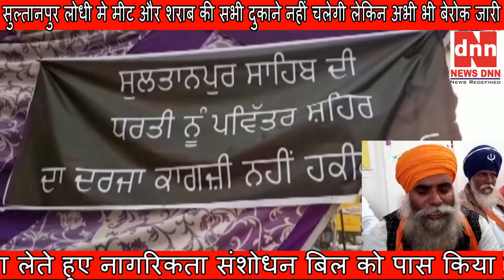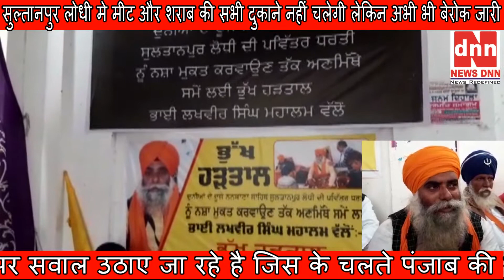सुल्तानपुर लोधी मे मीट और शराब की सभी दुकाने नहीं चलेगी लेकिन अभी भी बेरोक जारी